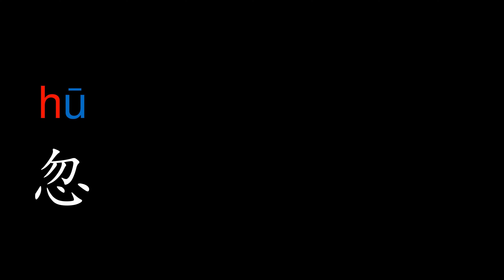学汉语拼音韵母- u -Learn Hanyu Pinyin-finals-u